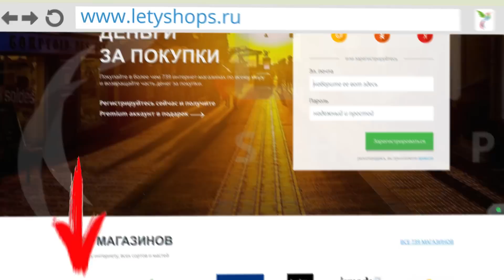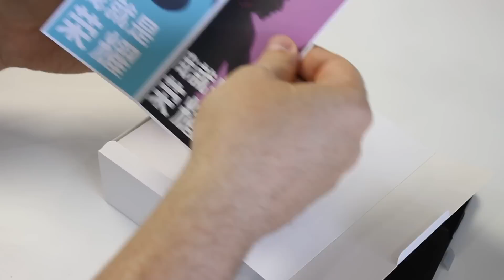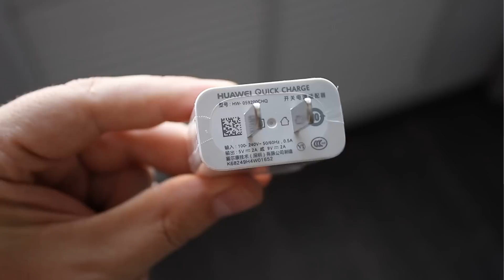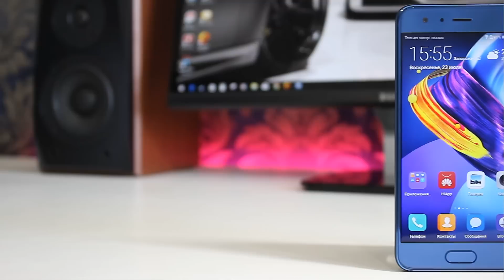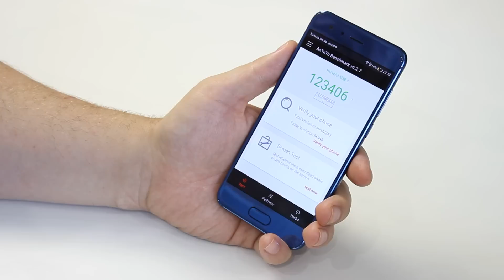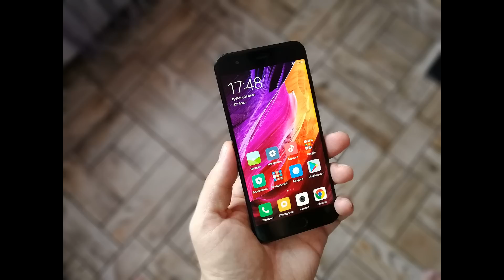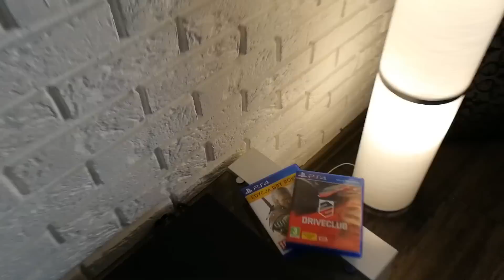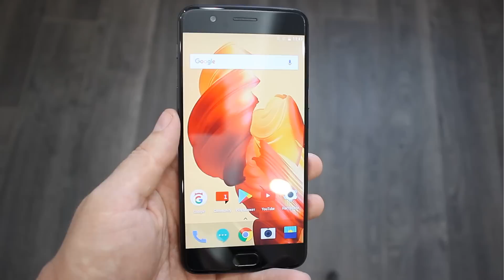Huawei Honor красивый но....КОНКУРЕНТ ЛИ ДЛЯ Xiaomi MI6?